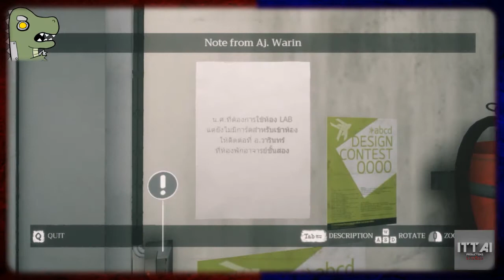OBTRUSIVE MOFO! | Home Sweet Home #10 | Ft.BiotreX, YaBoiJC & WilliBoi